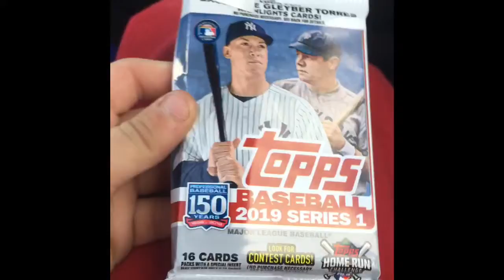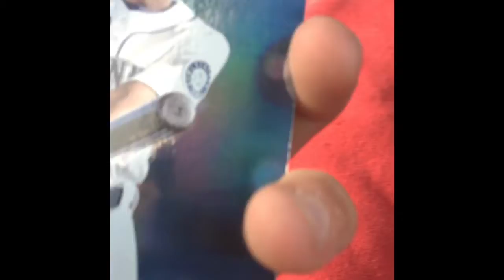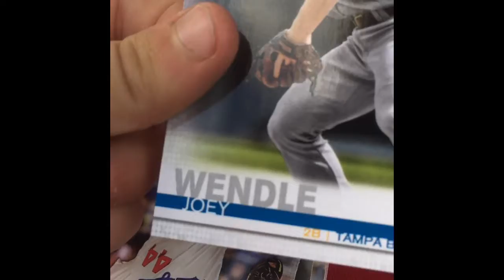My Movie 1